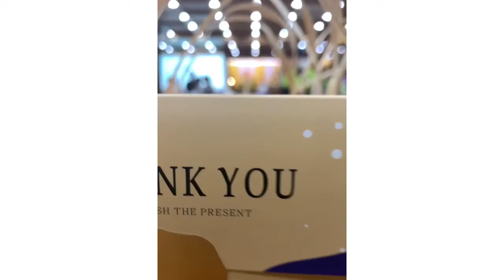Preparing mooncake with new Students from China 🇨🇳 🙏￼